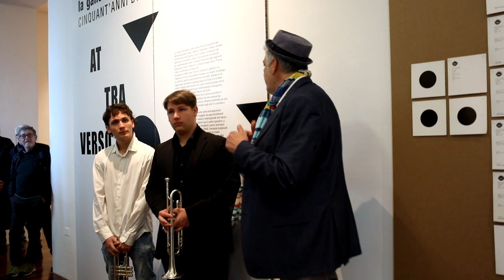60 x 1 New Music for Trumpet - live al MUSEO Camec La Spezia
60 x 1 New Music for Trumpet - live al MUSEO Camec La Spezia
18/03/2023
Finissage Mostra "Attraverso l'arte"
Lorenzo Cimino
Dante Polerà
Riccardo Cecchi
Video di Stefano Lanzardo
Musiche di
3:30 Marco Betta
5:25 Bruno Bettinelli Duplum
6:42 Luciano Berio Guten Nacht
7:45 Giorgio Gaslini One Minute More
10:35 Stefano Giannotti 3 storie in un Minuto
12:26 Luciano Chailly Il silenzio
13:28 Karlheinz Stockhausen Sei Wieder Froilich
14:23 Alessandro Fabbri Not so far brothers
16:35 Cornelius Cardew Teatrise
17:50 Antonio Ferdinando di Stefano Ad Libitum
19:46 Andrea Nicoli Au Jour le Jour
21:27 Giacinto Scelsi IV
23:16 Pietro Grossi Scacciapensieri
24:47 Piero Luigi Zangelmi Voluta Musicale